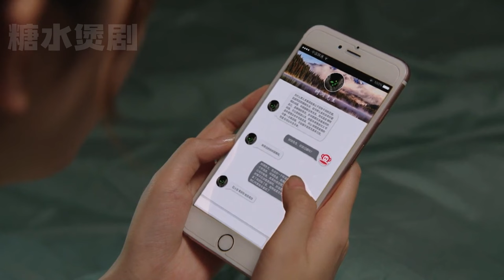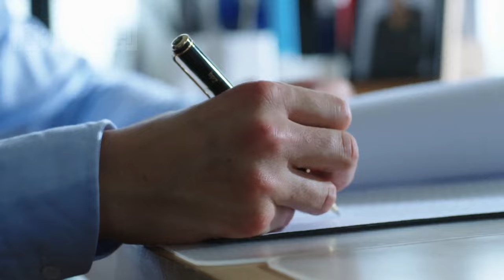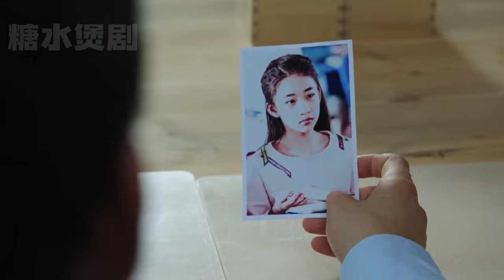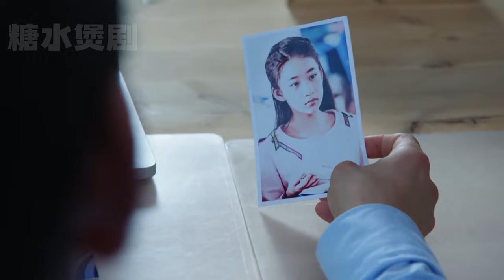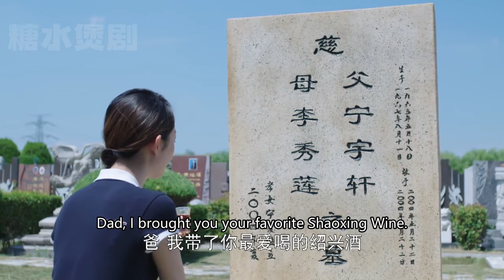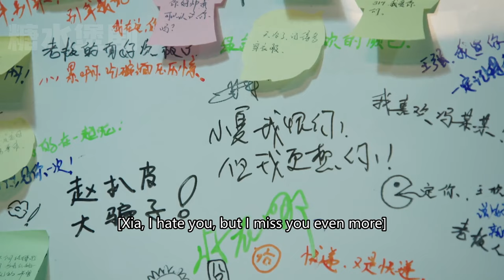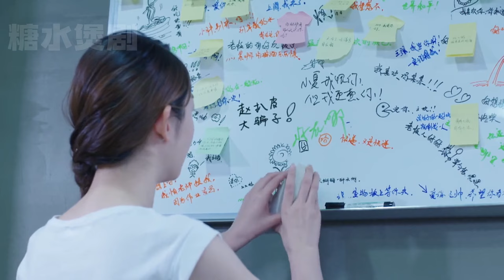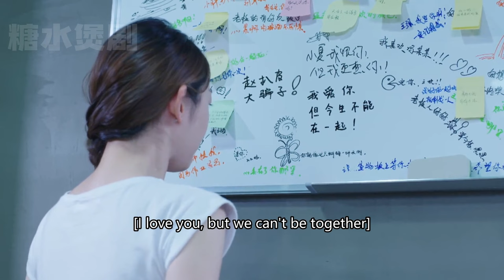【Full Movie】總裁拋棄小三求妻子的原諒，怎料妻子早已對他失望透頂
劇名（Drama Name）：【风光大嫁 The Perfect Wedding】